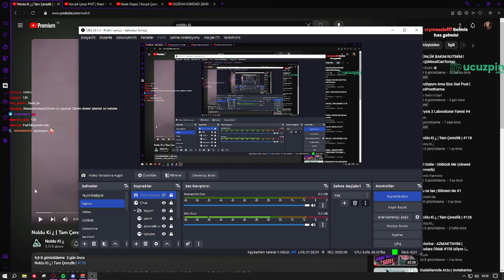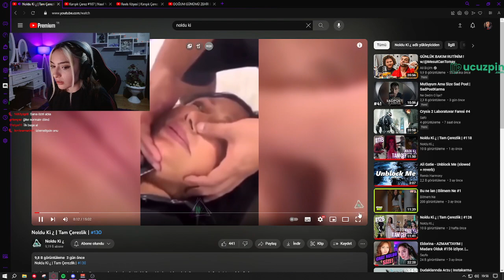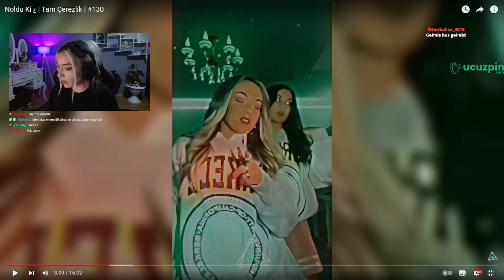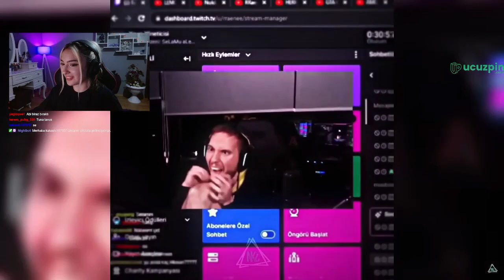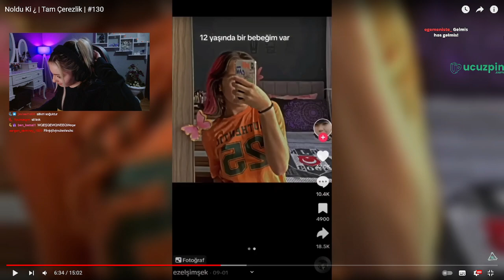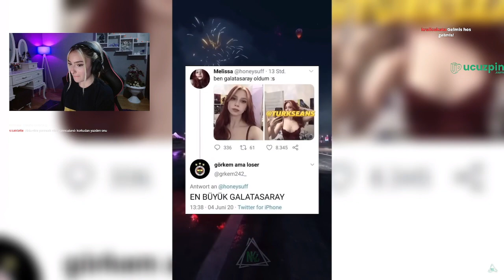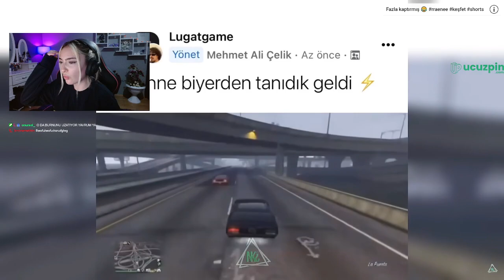Eldorina - Noldu Ki | Tam Çerezlik | #130 izliyor!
Eldorina Noldu Ki'nin bu serisini izleyerek tepki gösteriyor, yorumluyor.

İzleyip beğendiysen like tuşuna, beğenmediysen yorumda belirtmeyi unutma ki hatamı bilip düzelteyim. İyi seyirler!

Kaldırılmasını istediğiniz videoları telif atmadan önce lütfen bana mail veya instagram üzerinden bildirin.